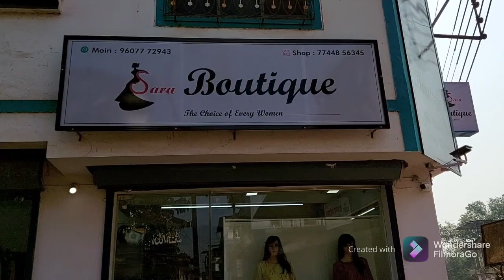SARA BOUTIQUE || NEW SHOP || SAME BUILDING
Complete Family Shoppe